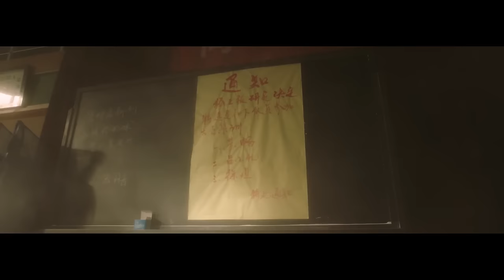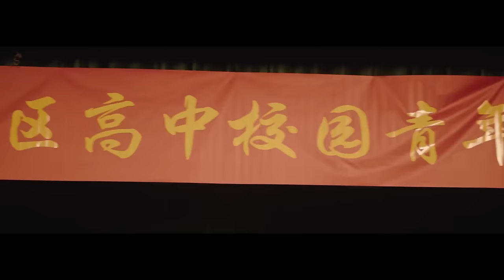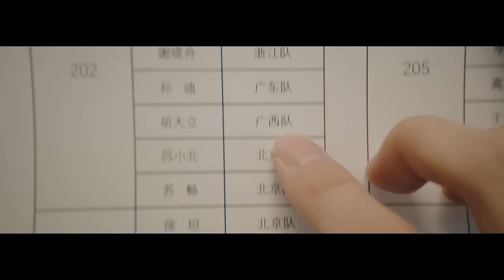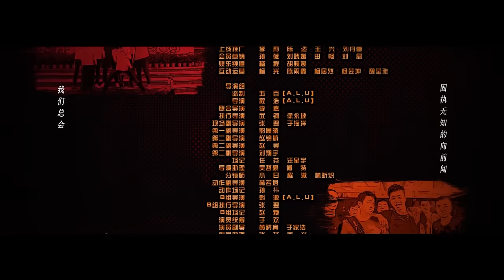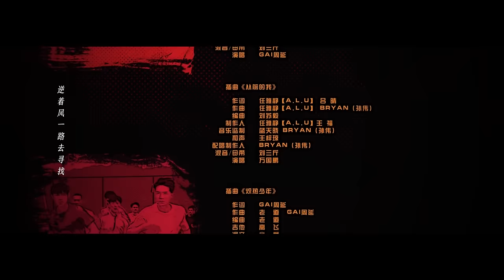【FULL】PING PONG EP01 (Starring Bai Jing Ting & Xu Wei Zhou) | Table Tennis | 荣耀乒乓 | iQiyi